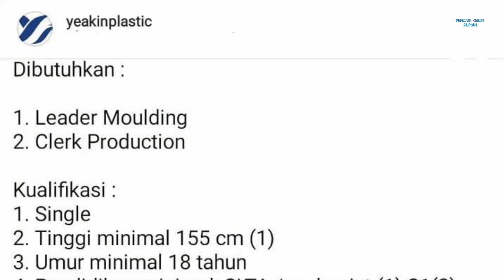Lowongan Kerja PT Yeakin Plastic Industry Batam Hari Ini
loker batam hari ini PT. Yeakin Plastic Industry / pt. yeakin plastic industry muka kuning batamindo industrial park

1. Leader Moulding
2. Clerk Production

Email lamaran ke:
(Subject: Posisi)

Alamat PT. Yeakin Plastic Industry
Batamindo Industrial Park Lot 17-20 BIP
Jl. Gaharu, Muka Kuning, Kec. Sei Beduk, Kota Batam, Kepulauan Riau 29433